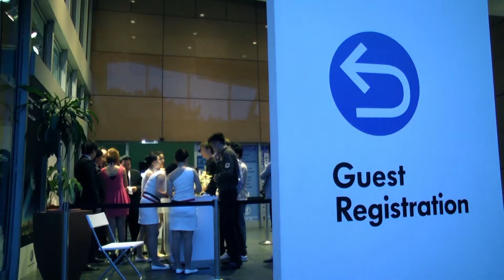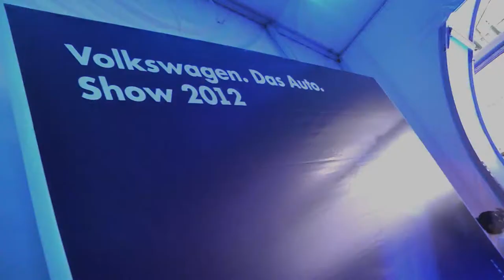Volkswagen Das Auto Show 2012 (Full Video)